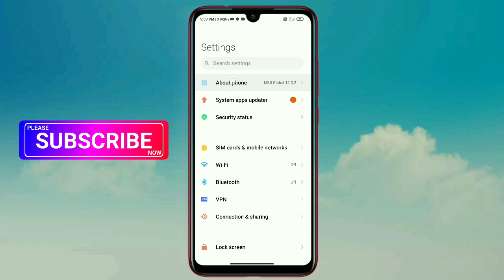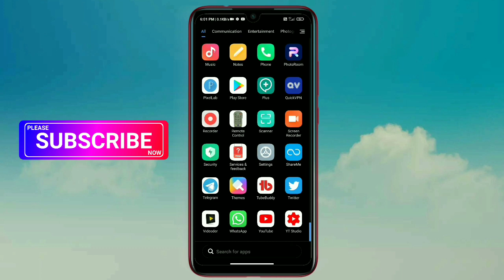Redmi Y3 MIUI 12 Update Download Now | Redmi 7 MIUI 12 Update Download Now | Big Good New - MIUI 12👍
Hello friends eash video me hamne Redmi 7 And Redmi Y3 me MIUI 12 update ke bare me bataya hu puri jankari dya hu agar aap ko koi bhi problem hai to jarur comment kare